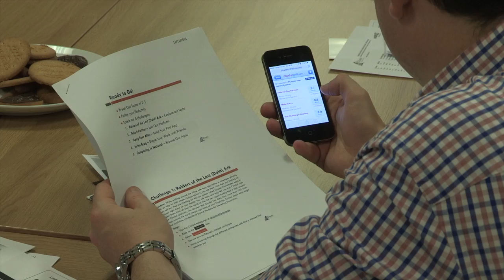Open Data and Smart Cities: Learning from Europe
‘Citadel on the Move’ – the European Union’s flagship project to promote the use of Open Data in local government – went to the UK on Thursday 13 November 2014. EurActiv Institute is invited city and local authority decision-makers, and other relevant stakeholders to a roundtable presentation and demo of ‘Citadel’: the first such event in the UK.

On the agenda:

What is a ‘Smart City’?
What is ‘Open Data’ (in the Smart City context)?
How can UK cities and their residents benefit from the Citadel project?